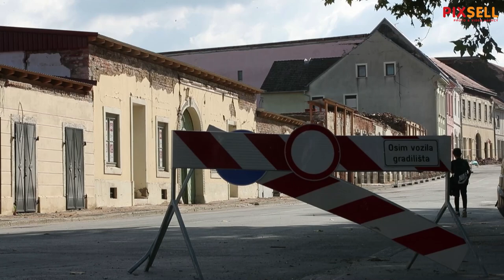Petrinja - 10 mjeseci nakon potresa - kao da je bio jučer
Posljedice potresa koji je prije 10 mjeseci pogodio Petrinju i okolna mjesta.